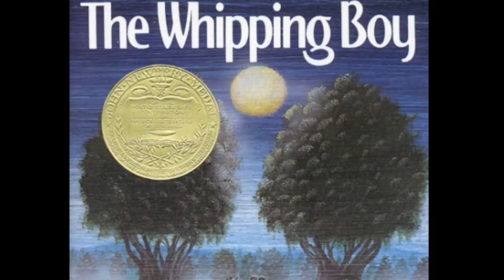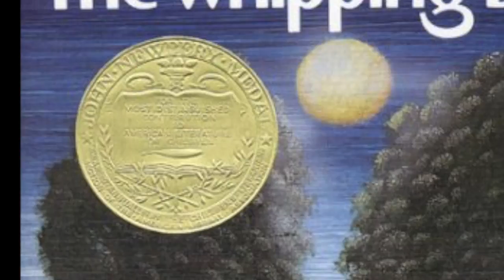RDG350 Newberry Trailer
This video is about RDG350 Newberry Trailer